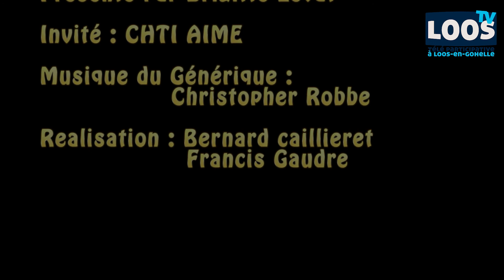Chti Aimé RDV de Brigitte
Les rendez-vous de Brigitte
Son invité : CHTI AIME